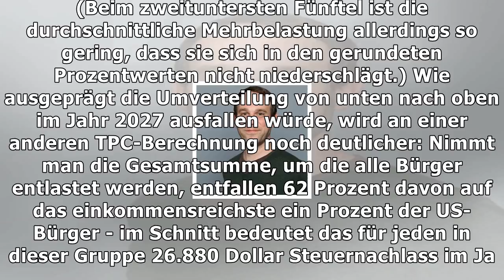Trumps steuerpläne: den armen nehmen, den reichen geben